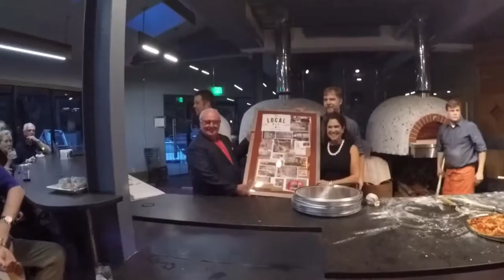Local Pie Construction Utube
The final days of the development of Local Pie, a Pizza Restaurant, on Hilton Head Island.